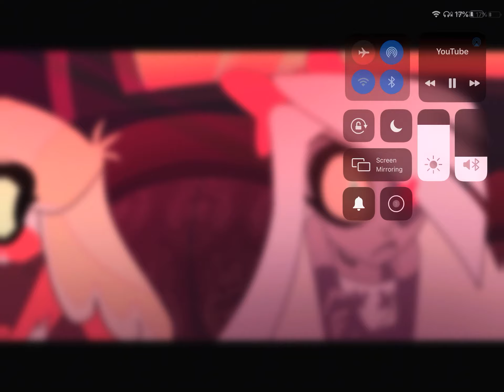Angel Dust being adorable